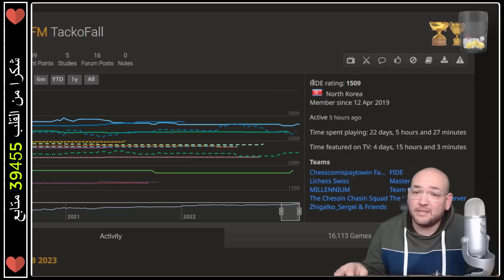كيف هزمت أحد حملة الألقاب في 20 نقلة فقط !